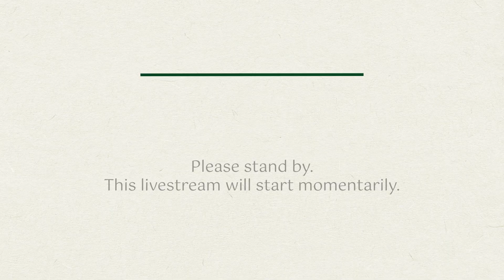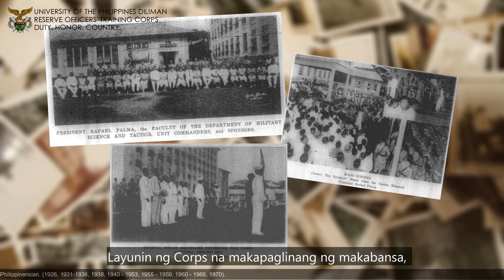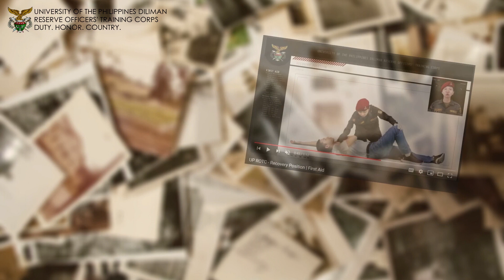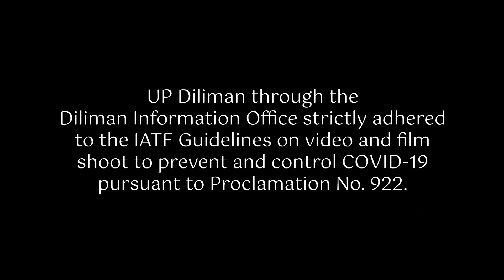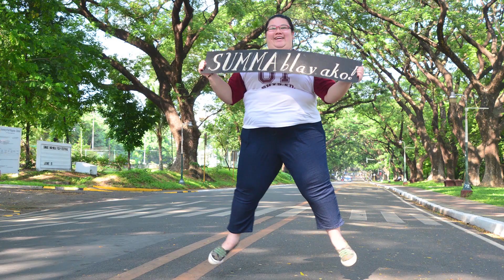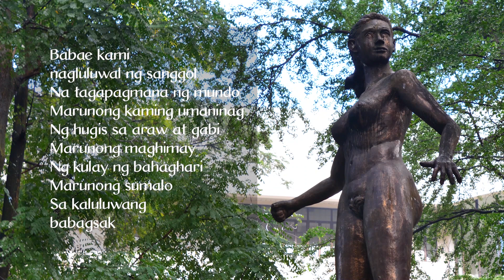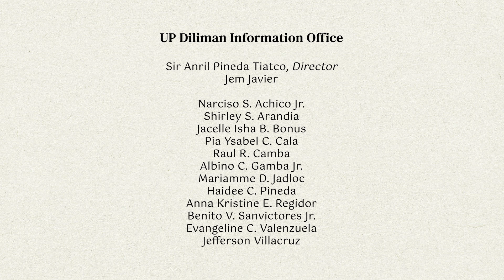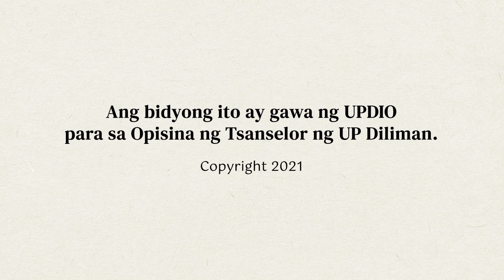UP Diliman Flag Raising Ceremony - March 1, 2021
Ang birtwal na seromonya ng pagtataas ng watawat ng Pilipinas na ito ay kaalinsabay ng pagdiriwang ng Buwan ng Kababaihan, UP ROTC Month at pagbubukas ng klase sa UP Diliman!

Ito ay gawa ng UP Diliman Information Office para sa UP Diliman Opisina ng Tsanselor.